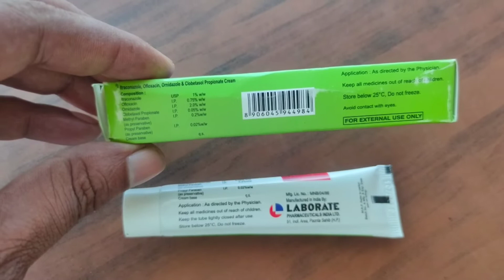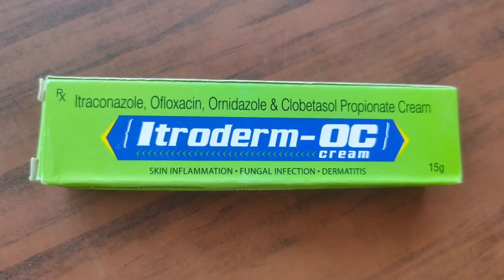Antifungal Cream || Itroderm-Oc Cream || Uses || Doses || Sides Effects